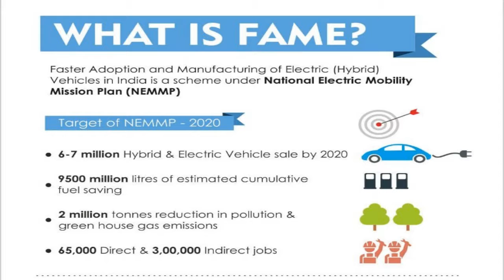Current Affairs 13 June 2018